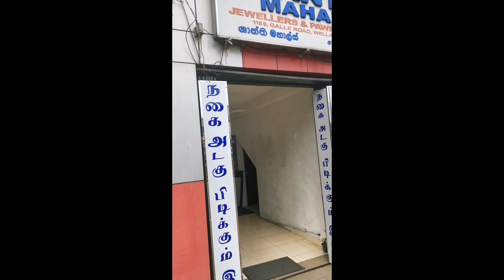No Limit wellawatta